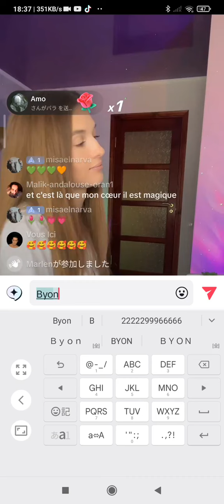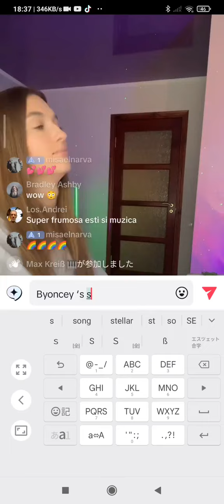Halo 🎹Covered By🎹Elena Music🌷✨👌